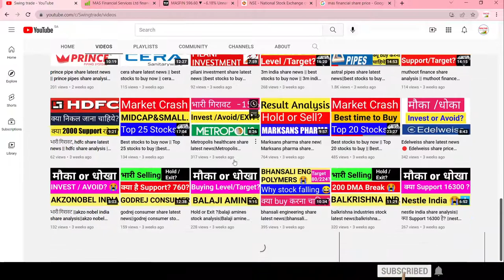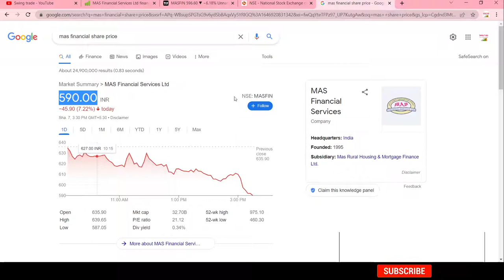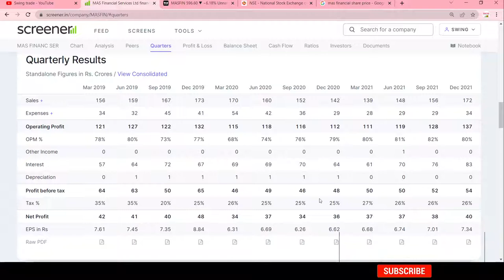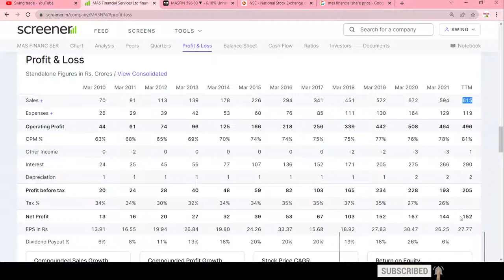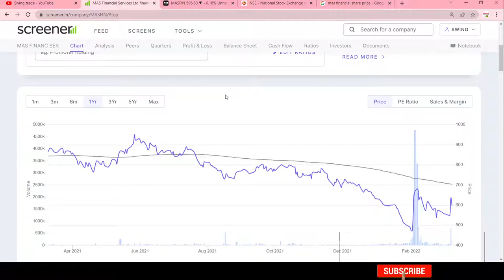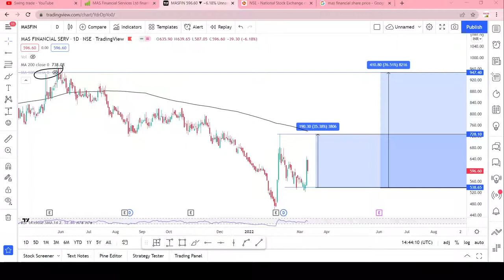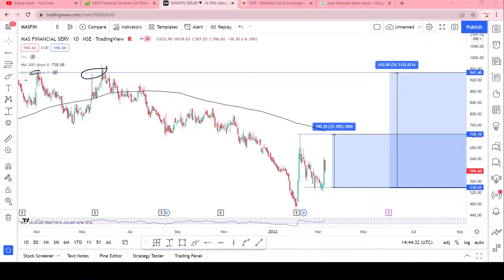mas financial share latest news || swingtrade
Multibagger,
Positional Trading
Technical Analysis
swingtrade
swingtradesks